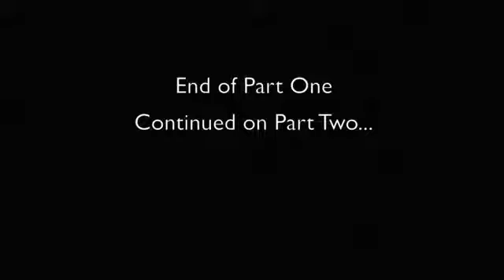MICHAEL SHRIMPTON : SPYHUNTER PART ONE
PART ONE OF TWO: An interview with British Barrister and intelligence specialist, Michael Shrimpton about his case and new book SPYHUNTER. Michael .

PART TWO OF TWO: An interview with British Barrister and intelligence specialist, Michael Shrimpton about his case and new book SPYHUNTER. Michael .

For AV8 info & Tickets : An aviation intelligence specialist Michael chose an aviation theme for his AV7 presentation. He starts .

 Spyhunter, Michael Shrimpton's, book launch, Tuesday 29  2017 took place at the Swinton Circle's spring buffet, a Swinton Circle meeting.